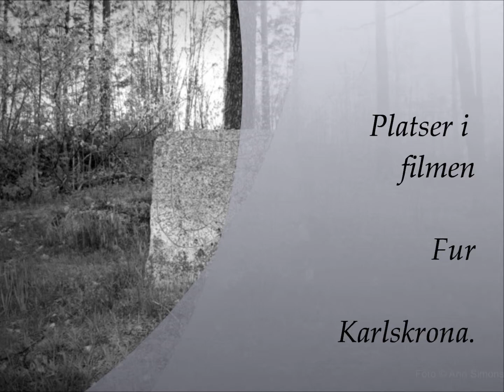Liten Utflykt till Fur 14 Maj 2013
En kort liten tur till Fur.